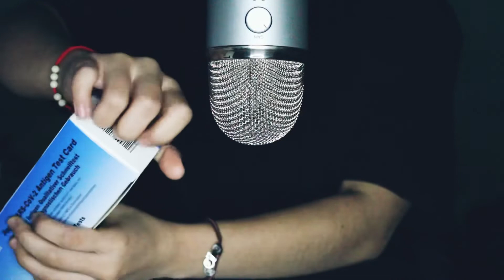⚡️ASMR Fast Tapping on boxes - MAX tingles (No Talking)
Try The Smoothie Diet 21-Day-Program❗️